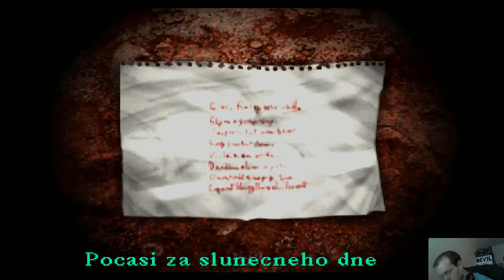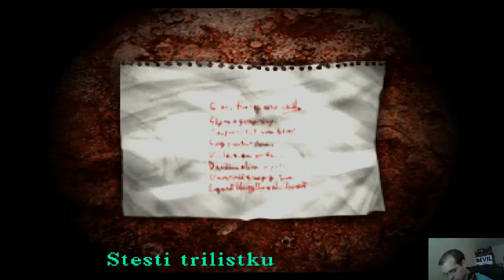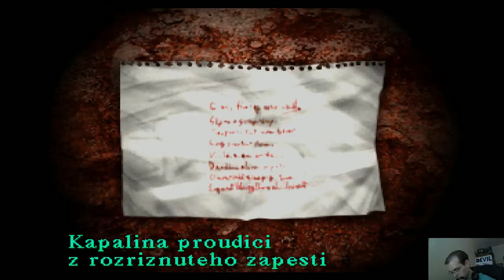Silent Hill CZ #6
Šestý part legendární hry!